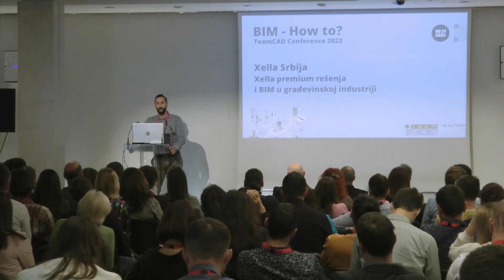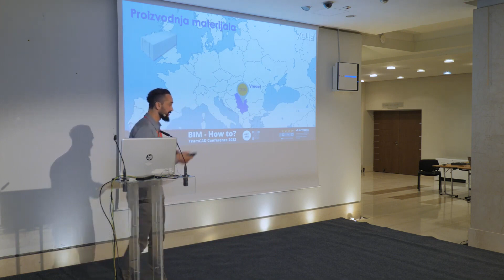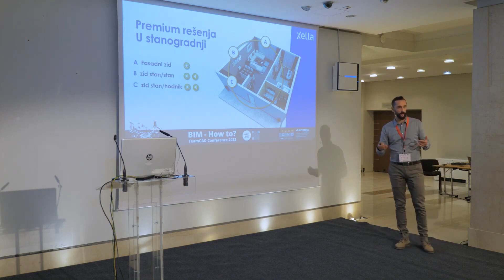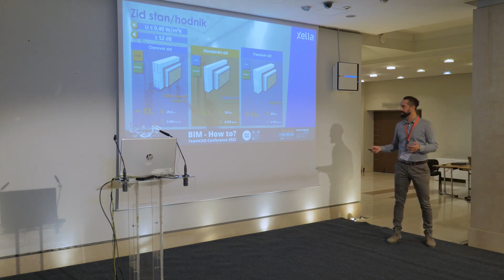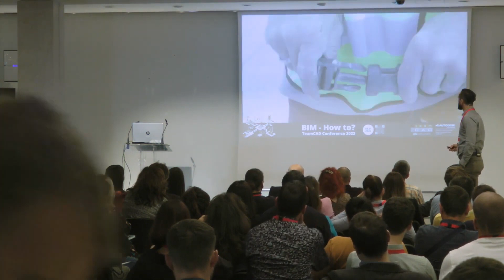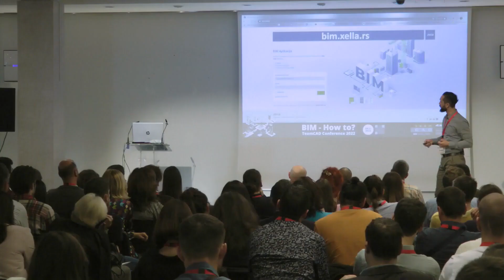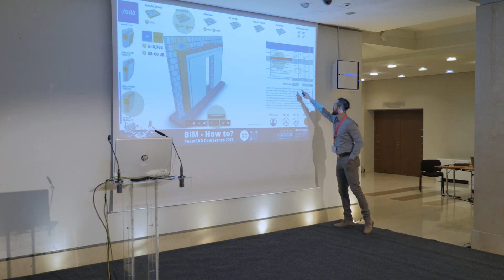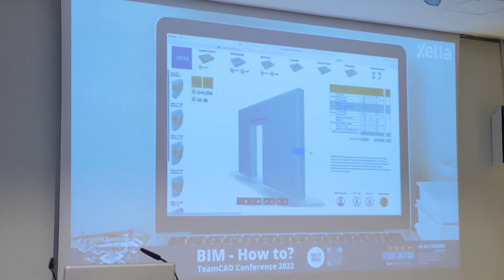Xella premium rešenja i BIM u građevinskoj industriji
Aleksandar Đikanović, Project manager i BIM coordinator kompanije Xella
“BIM How to?“ TeamCAD Conference 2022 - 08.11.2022, Beograd